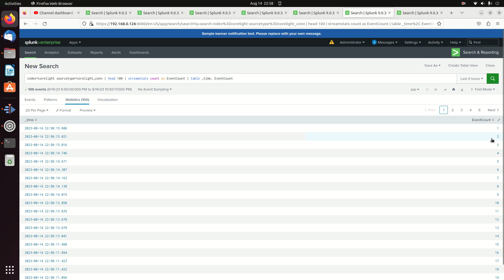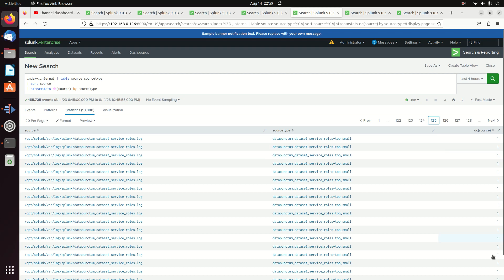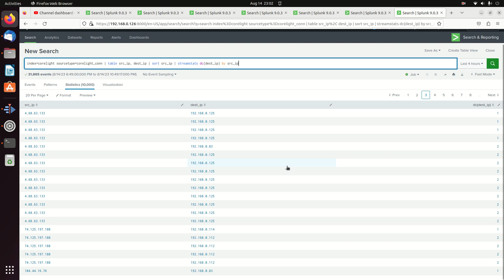Splunk Tutorial For Beginners | Stats vs Eventstats vs Streamstats Command in Splunk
This video is an audience request to outline the difference between the stats command, streamstats command and the eventstats command and give examples of how to use them.  This is meant as introductory, i will be providing further videos on specific examples of using these queries in further videos.

To view all videos in the playlist on Splunk Tutorials for Creating Searches use the link: